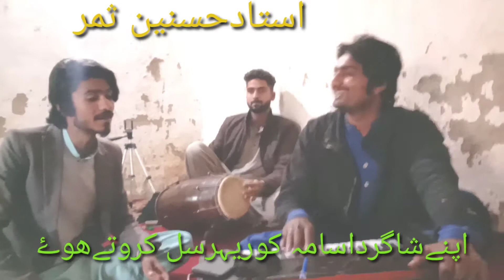Alarm me glue car Osama geet theek hai De per hi Assam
All In on Videos Poetry Song